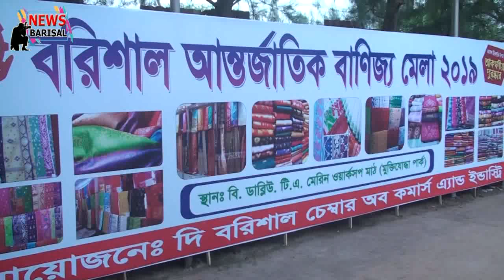বরিশালে শুরু হলো আন্তর্জাতিক বানিজ্য মেলা।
মেলার উদ্বোধন করেন সিটি বরিশাল মেয়র সিটি মেয়র সাদিক আবদুল্লাহ।